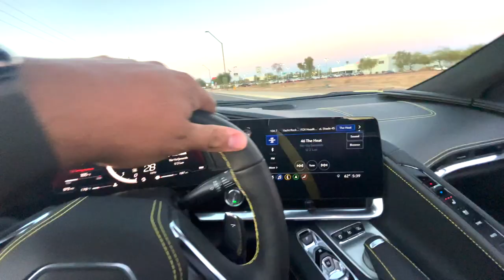I Bought a Brand New 2020 Chevrolet C8 Corvette 3LT stingray with Z51 Package for the new year!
I bought a 2020 C8 Corvette 3LT stingray for the new year. Wow what a year and to finish it off we added another vehicle to the channel! A brand new 2020 chevrolet C8 Corvette Stingray 3LT.